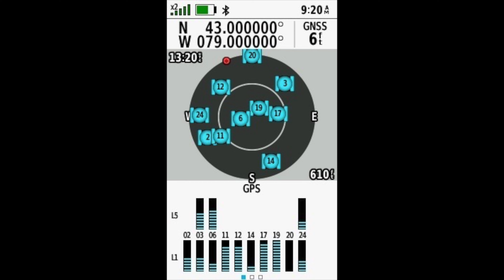43,-79 (New York, USA)